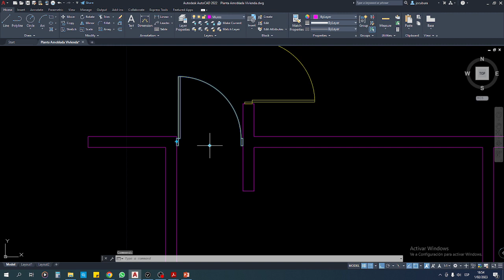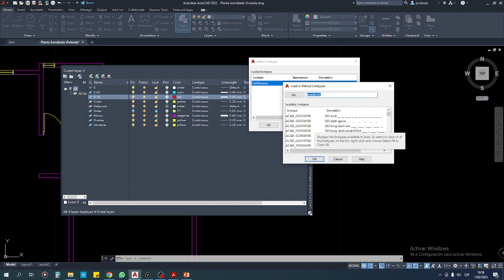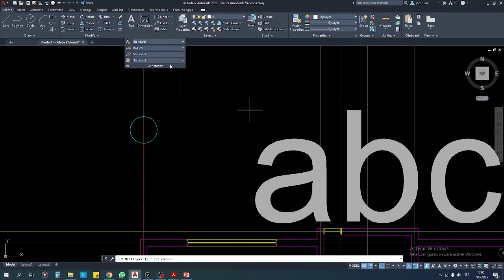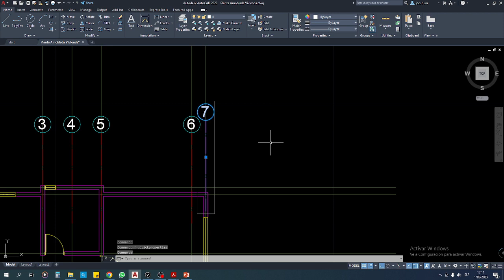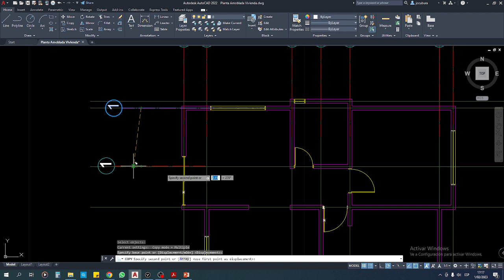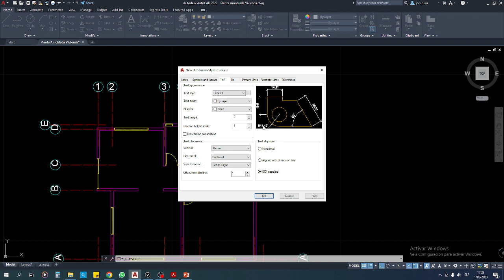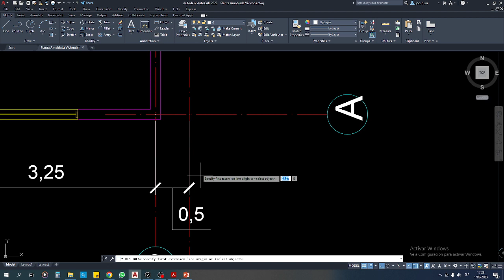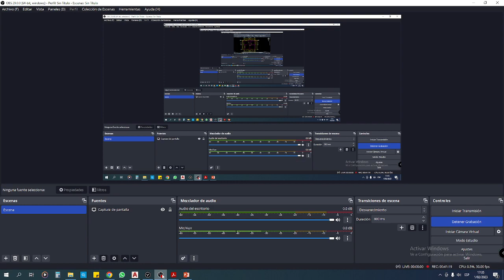Autocad: Configuración de Cotas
Video explicativo de cómo configurar las cotas de forma sencilla.